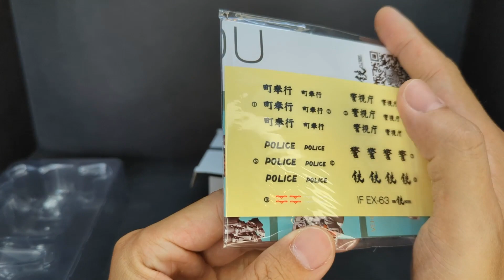是時候跟鐵工廠說掰掰了吧 鐵工廠 IRONFACTORY IF-EX 63 町奉行 鬼平藏 IRON SAMURAI ONIHEIZOU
這隻有夠爛，
各方面表現都差到不可想像的地步，
我決定以後不買鐵工廠的東西啦~

貼心提醒記得開啟字幕

00:00 包裝 Box Art
00:55 外觀表現 Outward
03:02 附屬配件 Accessories
05:44 可動介紹 Articulation
10:11 變形過程 Transformation
18:16 車型表現 Car Mode